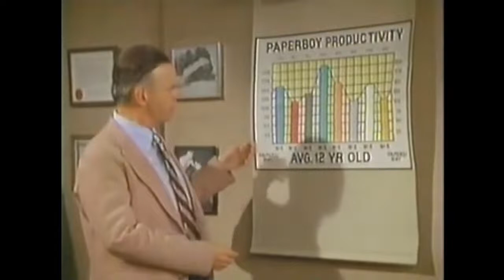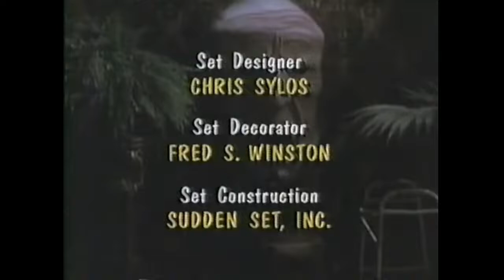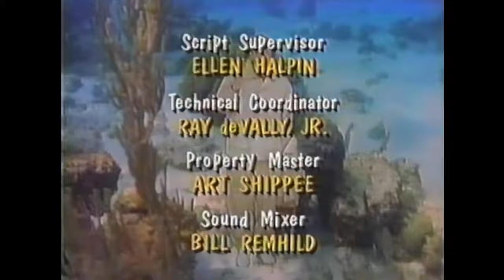Alley Chat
Chat at your own risk.

Please excuse the parts where the sound goes out... The suits made me remove the music.  The sound will come back shortly.